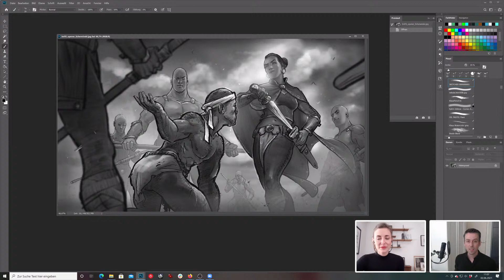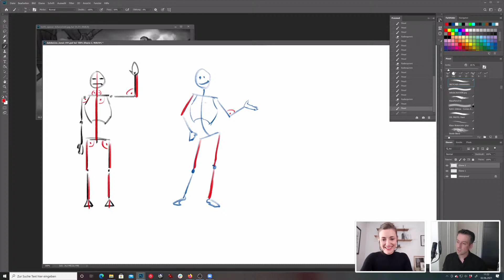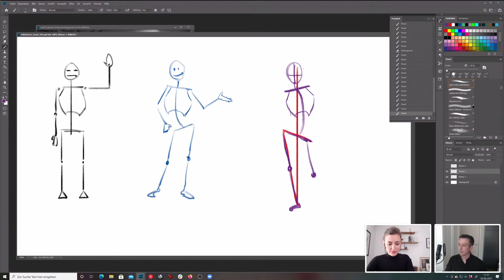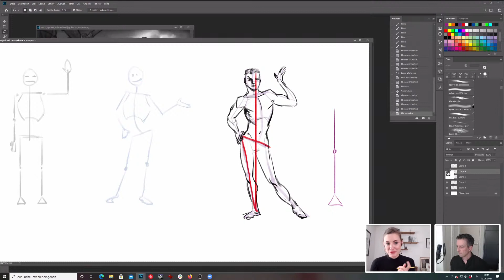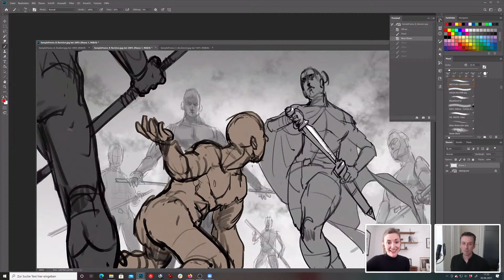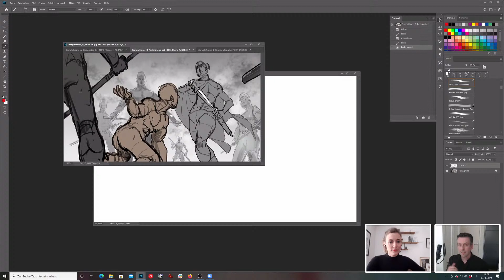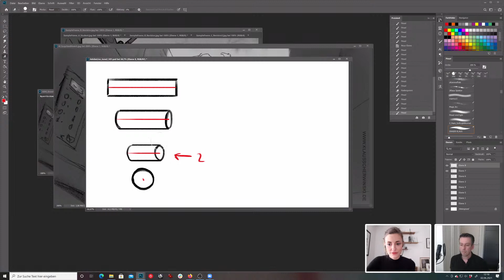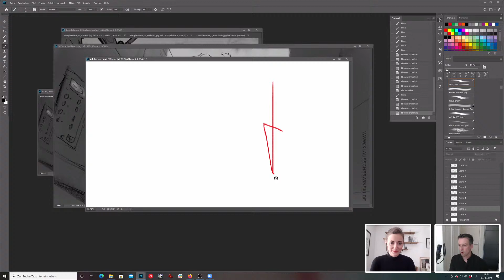Dynamisches Figurenzeichnen mit Klaus Scherwinski | Adobe Live